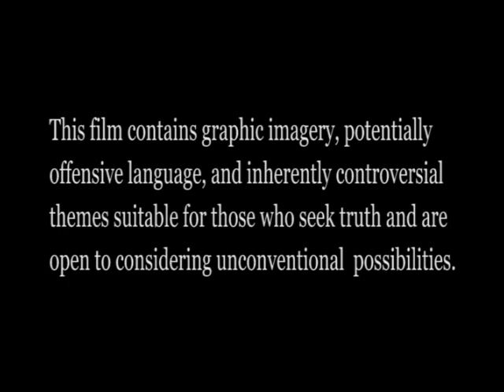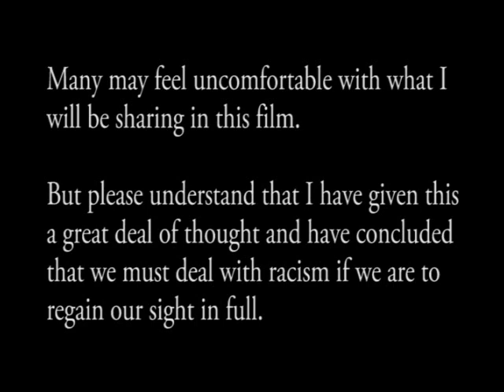EARLY DISNEY 1